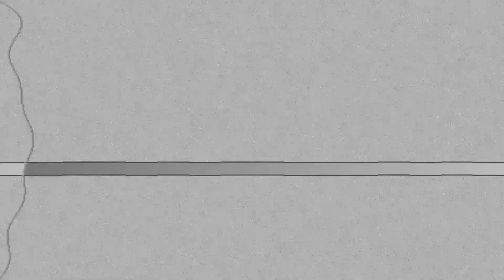🔥 iPhone 13 Panzerglas "Flat" - Installation für den UTECTION Displayschutz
So installierst Du das neue iPhone 12 Panzerglas von UTECTION!
👉 iPhone 13 Mini
👉iPhone 13 / iPhone 13 Pro
👉 iPhone 13 Pro Max